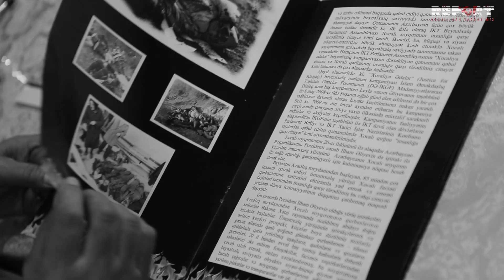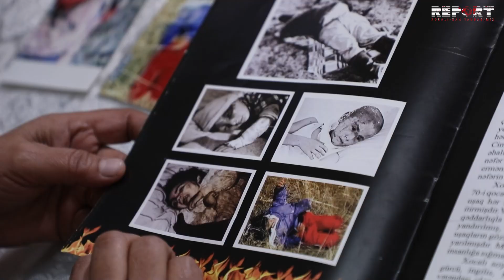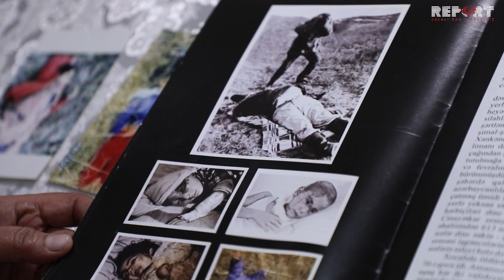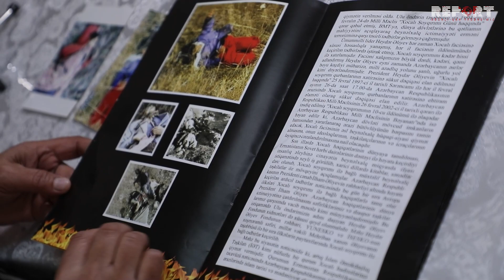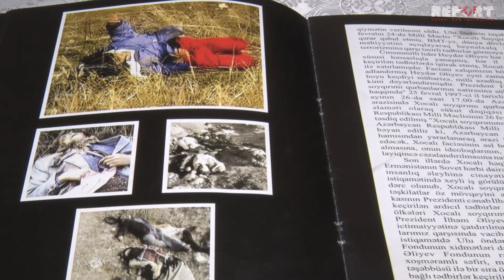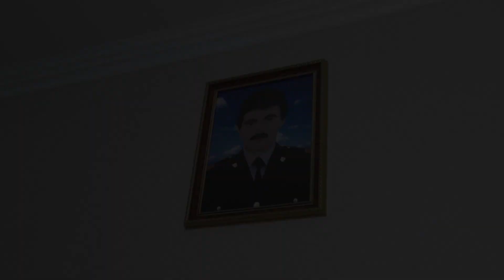Ailəsini itirən Xocalı sakini: “Atam məni məcbur etdi ki...”